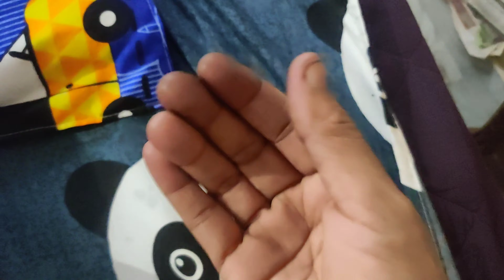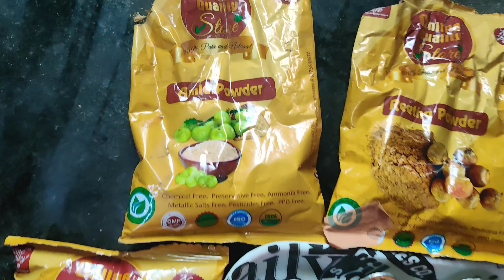White Hair To Black Hair Permanently Naturally //For Jet Black At Home // 100%Work Live Result/black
flaxseed gel for curly hair, how to make flaxseed gel,long hair, hair, indian glamour, hair care routine, hair growth, long hair care tips, how to grow long hair, how to get long hair, hair growth tipsFlaxseed Gel massage stimulates the hair follicles in the scalp while improving blood circulation. It helps purify the hair follicles, strengthen them, and prevent clogging, curbing hair loss. It helps calm aggravated scalp and treats issues such as dandruff. It helps you to get thick hair naturally. solves the problem of hair loss and baldness. it helps to regrow loss hair at bald patches area. it deals with problems like dandruff , hair breakage and hair thinning. Flax seeds are high in Omega-3 fatty acids. Omega-3 fatty acids help you avoid a dry, scaly scalp, and nourish your hair. It also increases the hair elasticity – which means less breakage. Plus it can help reduce dandruff. Flaxseed gel can be used for hair as a hair gel. It can nourish hair & can act as an excellent remedy for hair disorders like dandruff, roughness, split ends.BlackHairNaturally GreyHairTreatmant WhiteToBlackHairNaturally White hair to Black hair Permanently Naturally || For Jet Black At Home || 100% Work || Live Result#BlackHairNaturally WhiteHairTreatment GreyHairTreatment NaturalRemedies HairRemedy WhiteToBlackNaturally ColorHairAtHome BlackHairTreatment HennaPackHow to Turn White Hair to Black Hair, how to turn white hair to black hair naturally, how to turn white hair to black hair permanently, white hair to black hair naturally, white hair, white hair solution, grey hair, white hair treatment, white hair to black hair, black hair tips, white hair to black home remedy, change white hair to black hair, reverse grey hair, grey hair treatment, white hair problem solution, no more white grey hair, premature grey hair, grey hair in teenagers, hair white problem, how to turn white hair to black naturally